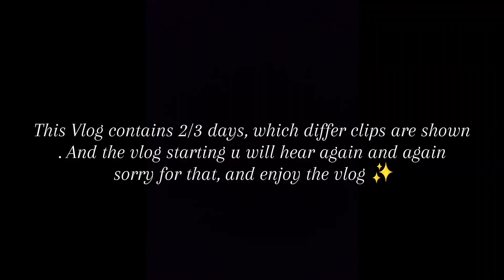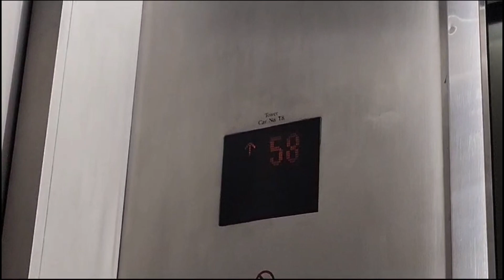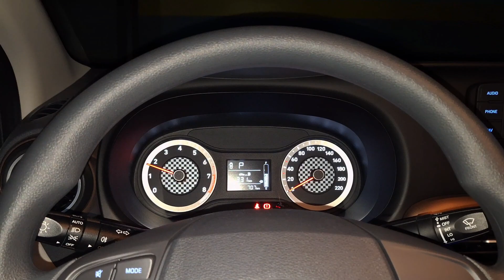Riyad Mai kiye mazai 🇸🇦